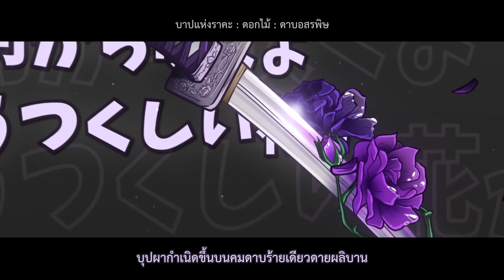【คางามิเนะ ริน・เล็น】るりらるりらと響く唄（パレード）/ ลูลิลา ลูลิลา ทำนองที่ก้องกังวาน【Fanmade PV】Thai Sub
Hello! It's me, dARKaZURE!

Am I too fast? Probably not ; )

I absolutely adore the illustration and the PV so much. They look really nice! The details inside the PV are also interesting, especially the appearance of Grim the End.

I've got permission from Mario Gagabriel. Thank you so much!

สวัสดีครับ ผมไวไปมั้ยนะ คงไม่หรอก ; )

ผมชอบภาพประกอบและตัวพีวีมาก ๆ เลย ดูดีมากเลยล่ะ! รายละเอียดในพีวีก็น่าสนใจมากเช่นกัน โดยเฉพาะการปรากฏตัวของกริม ดิ เอนด์ที่แฝงอยู่

ได้รับอนุญาตจากคุณมาริโอ้เรียบร้อยแล้ว ขอขอบคุณอีกครั้งครับ

เนื้อร้อง:

ลู ลิลา ลู ลิ ลา ทำนองที่ก้องกังวาน
บทขับขานแสนโศกาที่ย้อมเวลาและยุคสมัย
เงยหน้ามอง ท่ามกลางฟ้าไกล
จันทราไซร้ช่างงามน่าดู
บุปผากำเนิดขึ้นบนคมดาบร้ายเดียวดายผลิบาน
จากเมล็ดพืชพันธุ์ได้สร้างแก้วไวน์สวยประกายเลิศหรู

จังหวะก้าวเดินของพระเจ้าและอสูรร่วมสร้างทำนอง
คืนนวลแสง ราตรีเผยผ่อง
เรื่องราวของทุกสิ่งยังคลาดคลา
จากศิลาหินแกร่งผันเป็นกระจกสี่บานสะท้อนภาพฉาย
ขวดแก้วใบน้อยกำเนิดข้างเคียงกายมาด้วยไม่แยกจากกัน

เหล่าดวงวิญญาณต่างสถิตในความมืดของสวนจำลอง
ตะวันคิมหันต์ พลันแสงส่อง
ใบมีดคล้องเป็นคู่ลงธาร
ธารสายน้ำระลอกย้อมพลันจนเป็นเลือดให้เห็น
โลหิตแดงของเหล่าผู้คนที่ใบมีดประเคน

วายุที่พลันสลายพัดพาตุ๊กตาเคลื่อนไหว
ดินดานไร้คนแลเห็นถูกคันช้อนเงินช้อนขึ้นนภา
ทั้งหมดนี้ ต่างอยู่พร้อมหน้า
ในเวลา ก่อนคืนวัน

คราสุดท้ายพวกมันทั้งมวลก็คืนหวนพงไพรสัณฑ์
พร้อมด้วยเปลวไฟบรรลัยกัลป์ที่แผดเผาความแค้นเคืองนี้

CREDITS

- Music, Lyric and original work by 悪ノP (mothy)

- Illustration and video by Mario Gagabriel